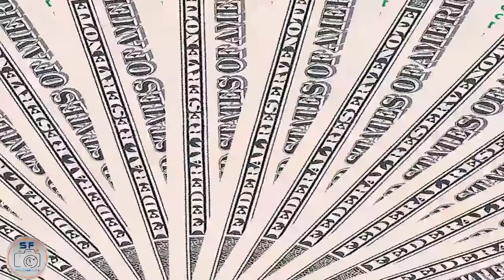gulabi cow baby | galha bachra | gulabi hont cow baby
gulabi cow baby | galha bachra | gulabi cow | ghulabi hont cow baby

Cover topic :
1. gulabi bachra
2. gulabi cow baby
3. khubsurat bachra
4. gulabi cow
5. cattle farmin in pakistan
     concert for cows

★★★Contect info★★★